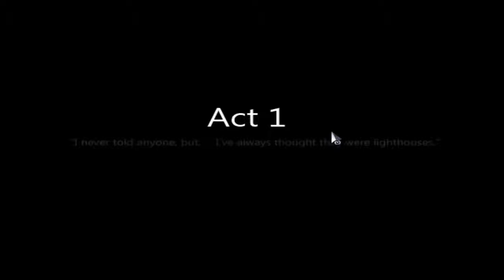LET'S FLY TO THE MOON!!! - To The Moon Prt 1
Hey guys, I really hope you enjoy this series and give me some feed back.